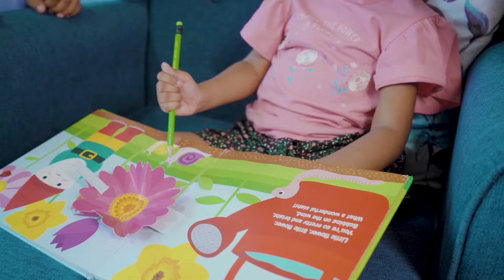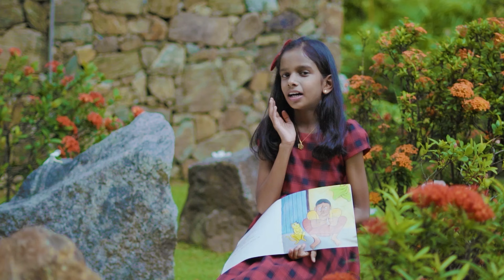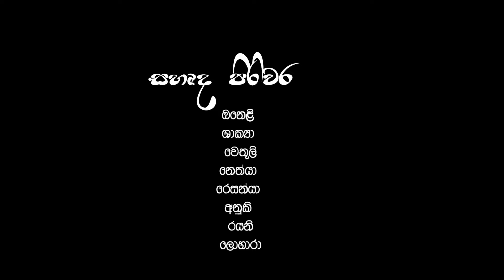Punchi Apata - පුංචි අපට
Performed by -  Yoshika Samarasingha
Lyrics -  Suhashini Dharmarathna
Recorded by - Gayan Perera @ Sage Studio
Mixed & Mastered by - Sandaru Gamage @ Sage Studio

Guitars - Mahinda Bandara
                Sarath Fernando
Drums - Niresh Perera
Bass - Wajira Fernando
Keyboard - Pahan Sandeepa
                    Wajira Gomes
Flute - Janaka Bogoda
S.P.D - Priyakumudu Medawaththa
Percussion  - Dhananjaya Somasiri

Video  - Lakmal Jayabuddhi